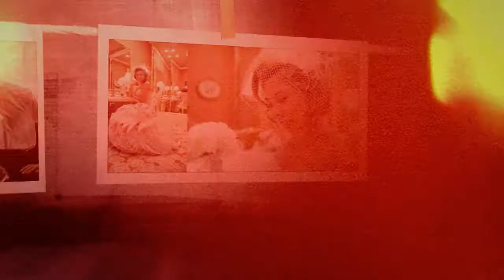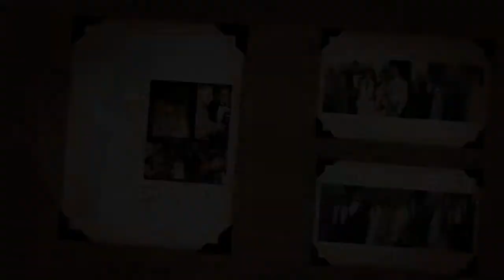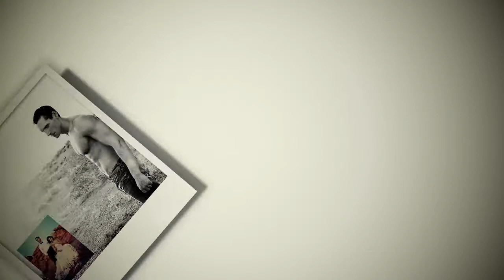Natalie & Andrew's Wedding Photo Slideshow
Las Vegas, Nevada. July 16, 2011